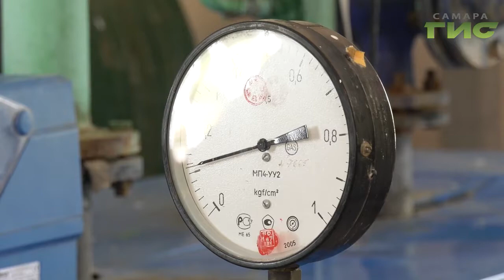Самара готовится к отопительному сезону. Идет активная подготовка котельных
Самара готовится к отопительному сезону. Идет активная подготовка котельных. 40-к из них уже готовы подавать тепло в дома. Постепенно подключают больницы , школы и детские сады. До какого числа в Самаре все дома и учреждения будут в тепле - знает Валерия Куценко.